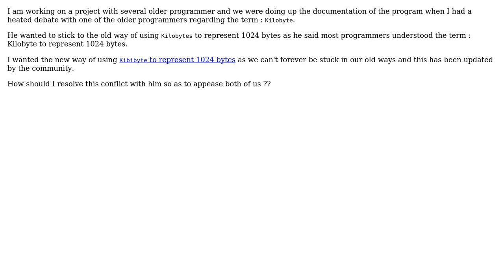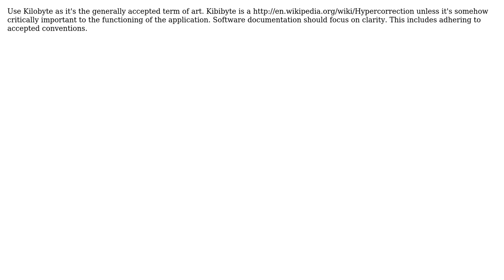Kibibtye or Kilobyte to represent 1024 bytes (2 Solutions!!)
Kibibtye or Kilobyte to represent 1024 bytes

With thanks & praise to God, and with thanks to the many people who have made this project possible! | Content (except music & images) licensed under CC BY-SA | Music | Images & others | With thanks to user Matthew user Kilian Foth user Computernerd and the Stack Exchange Network Trademarks are property of their respective owners. You are responsible for your own actions.